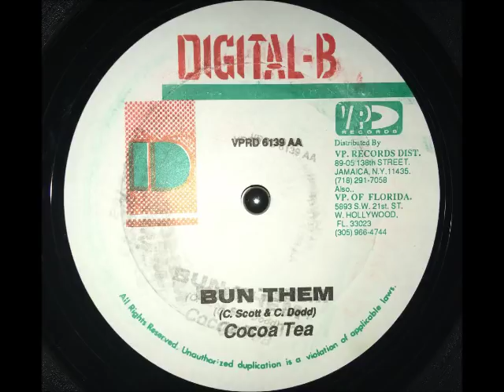Cocoa Tea - Bun Dem (Lecturer Riddim)